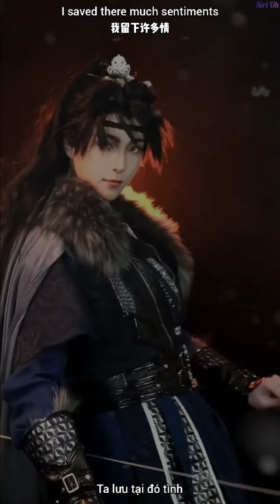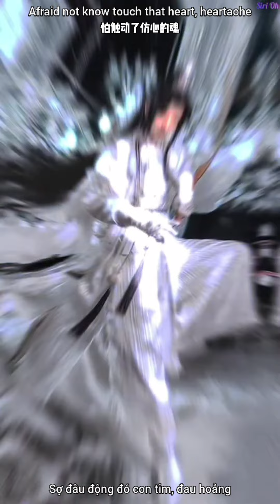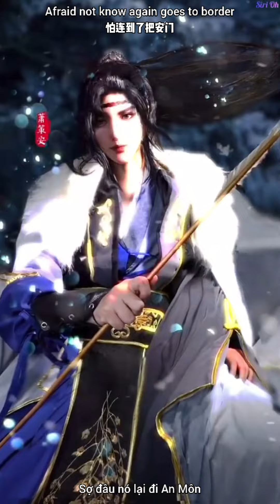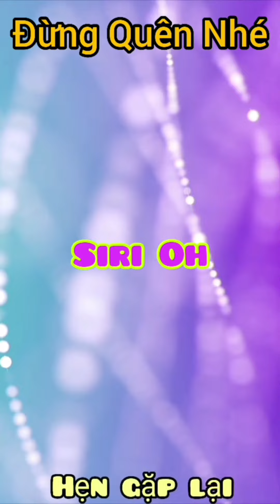【BGM】北京一夜 • 平安 | ONE NIGHT IN BEIJING | Một Đêm Ở Bắc Kinh | Siri Oh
Siri Oh : General Entertainment - Giải Trí Tổng Hợp

              【BGM】
             北京一夜
ONE NIGHT IN BEIJING
   Một Đêm Ở Bắc Kinh

  平安 | Ping An | Bình An

                Siri Oh
     Northem Wolf Tribe
            北方的狼族
    Phương Bắc Lang Tộc

- Kênh chuyên tổng hợp Tik Tok - Douyin China
Coser - Cosplay - Cosplayer - Hot

Siri Oh : Shop Cosplay

• Chuyên mua bán Cosplay (hóa trang)
Cổ phục, Game, Anime, Manga...v...v...